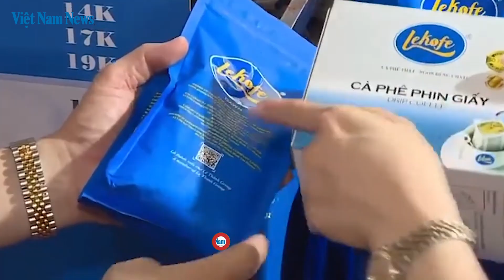Fair for Vietnamese goods in HCM City / Hội chợ "Tôn vinh hàng Việt Nam"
A fair for promoting Vietnamese goods is being held until December 4 at Tan Binh District's Cultural and Sport Centre to help locals identify trustworthy local brands for Tet shopping.